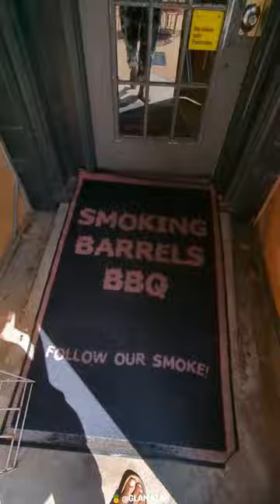🍍 ablackwomanhealing 🤎✨acupuncture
👇🏾🍍✨ 𝚏𝚒𝚗𝚍 𝚢𝚘𝚞𝚛 𝚕𝚒𝚐𝚑𝚝 𝚌𝚘𝚊𝚌𝚑𝚒𝚗𝚐 𝚌𝚘𝚖𝚖𝚞𝚗𝚒𝚝𝚢 𝚏𝚘𝚛 𝚋𝚕𝚊𝚌𝚔 𝚠𝚘𝚖𝚎𝚗 𝚑𝚎𝚊𝚕𝚒𝚗𝚐

Acupuncture St. Louis Wellness Center

Smoking Barrels BBQ St. Louis

Pencil Case was @Walmart

✨🍍👇🏾 𝚛𝚘𝚜𝚑𝚒𝚗𝚒, 𝚠𝚑𝚎𝚛𝚎 𝚊𝚛𝚎 𝚢𝚘𝚞𝚛 𝚕𝚘𝚌𝚜?!

🎶 𝐦𝐮𝐬𝐢𝐜 & 𝐢𝐜𝐨𝐧𝐬
"Gotta Be Me" | Kenny DeShields | used with permission of the artist

Icons made by Twitter & Freepik and licensed by Creative BY 3.0

🍍𝐚𝐛𝐨𝐮𝐭 𝐠𝐥𝐚𝐦𝐚𝐳𝐢𝐧𝐢
Roshini Cope, is a black woman healing. 🤎✨ Known as "Glamazini" online, she is a video creator and life coach who gained a following for her natural hair tutorials, which evolved into personal stories and insights into life as a black woman on a healing journey. 🤎✨ She has become a beacon of light and laughter for millions blending funny commentary and coaching topics to use laughter and authenticity as a gateway to help black women expand their self-awareness, joy, and agency and return to themselves.

xoxo,
ini ♡

… oh and here's a pineapple! 🍍✨